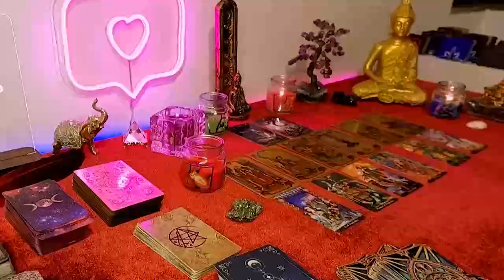SAGITTARIUS I HAVE BEEN READING THE TAROT FOR 20 YEARS AND I NEVER SAW THIS ❗️😱🔮 MARCH 2024 ❤️